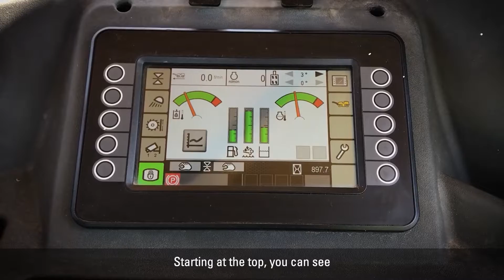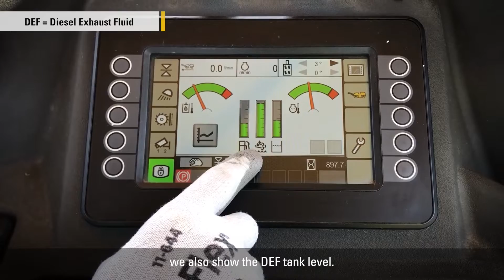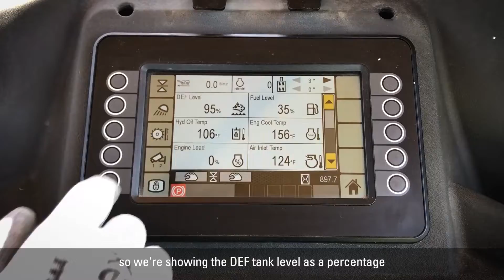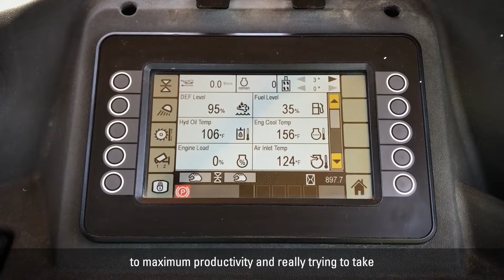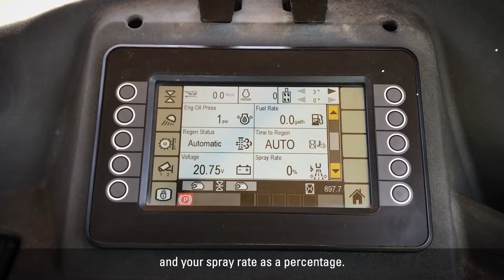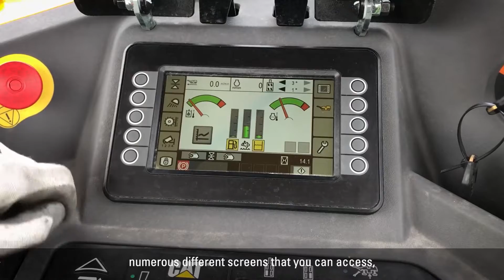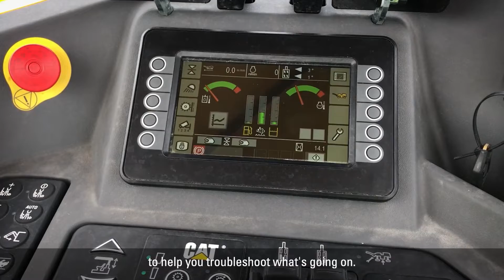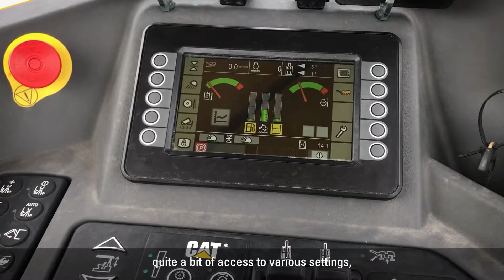Touch Screen Overview - Cat® PM300 Series Cold Planers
An overview of the touch screen controls in the operator station of the Cat® PM310, PM312 and PM313 milling machines.

This video is not intended to replace the Operation and Maintenance Manual. Always refer to your Operation and Maintenance manual for guidance on maintenance, safety, settings, features and more.